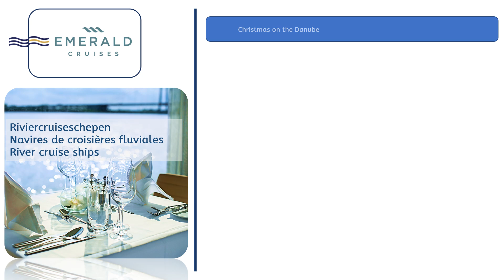240813 Emerald Cruises : Budapest - Vienna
This 5-day river cruise from Budapest to Vienna brings you right into the Christmas spirit with the  glittering cities on the Danube, bathing in an atmosphere of conviviality. You even stay an overnight in both Vienna and Budapest so you have plenty of time to fully enjoy these destinations. Visiting the famous Schönbrunn Castle in winter time is definitely a highlight of this journey.
Bratislava has many charming Christmas markets spread across the city to enjoy. The main Christmas market is in the main square and Hviezdoslav Square, but there are also many smaller markets in the city centre.
And then there are the countless delicacies, such as the delicious Käsekrainer sausage, sweet donuts, salty pretzels and Kartoffelpuffer, a savoury potato pancake.